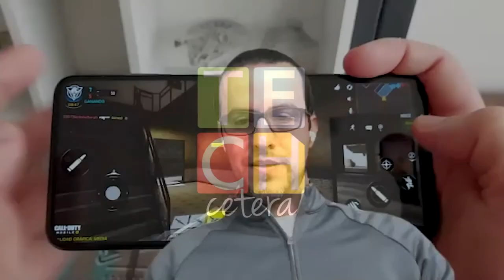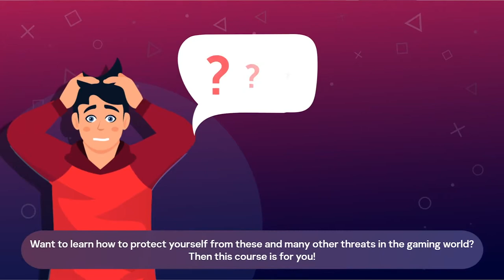¿Cómo Kaspersky puede ayudar a los gamers a protegerse?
Hablemos sobre Kaspersky Security Cloud for Gamers!